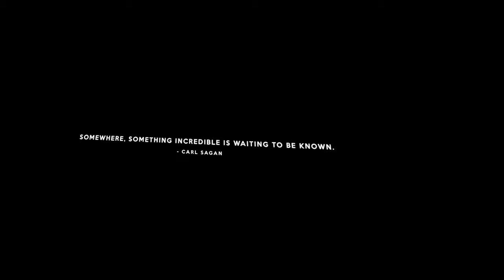WHERE THE F*&$% AM I?! - No Man's Sky VR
OK BUT FOR REAL
WHERE THE F*&$% AM I?!
what is that place
why there is toxic air?!
what i need to do !?
HELP